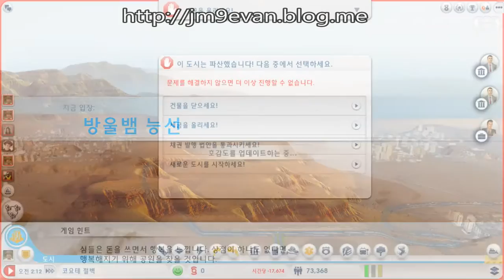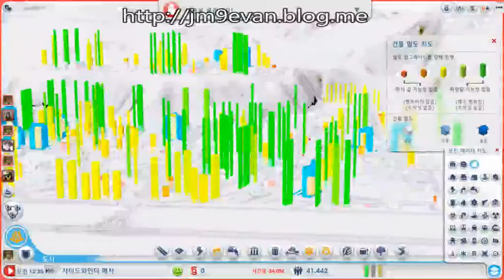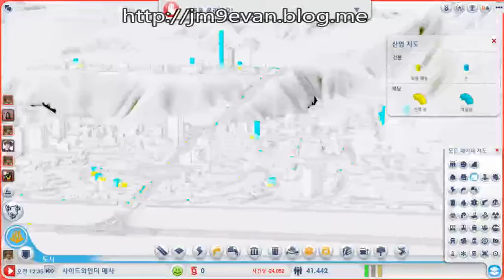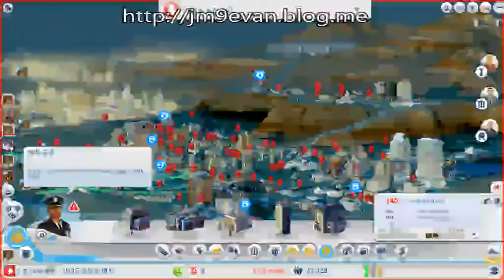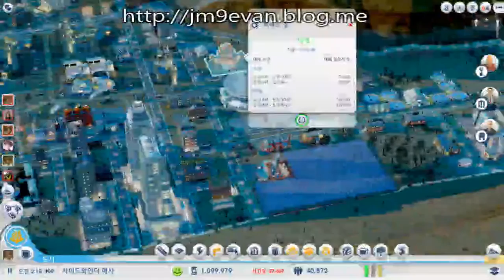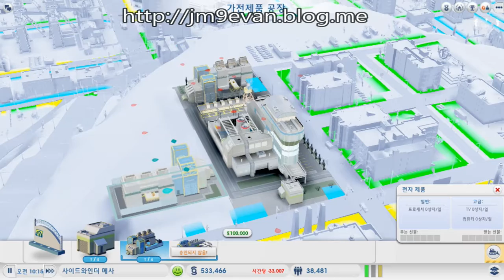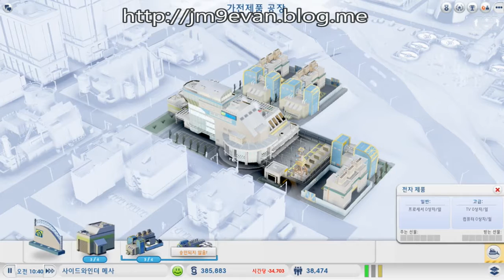DIABLO3 GAME PLAYER ASIA SERVER